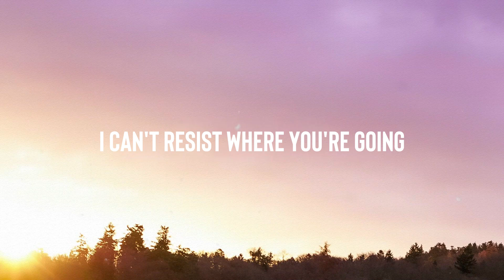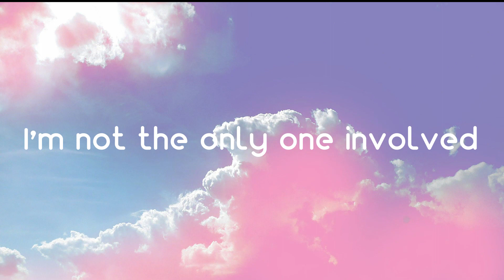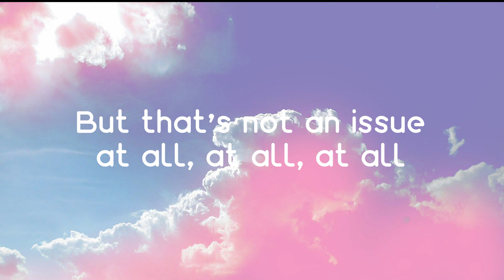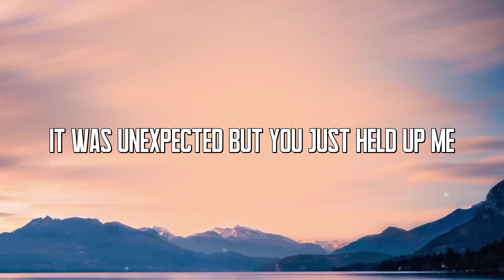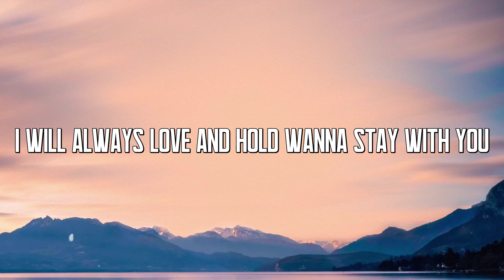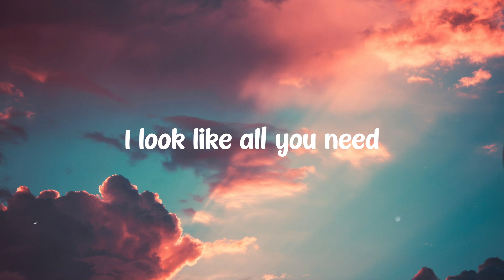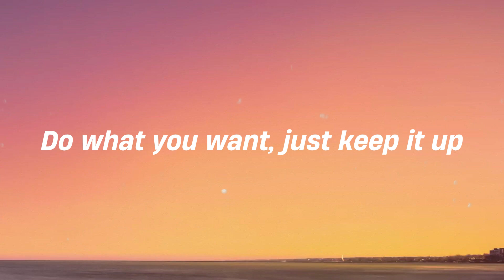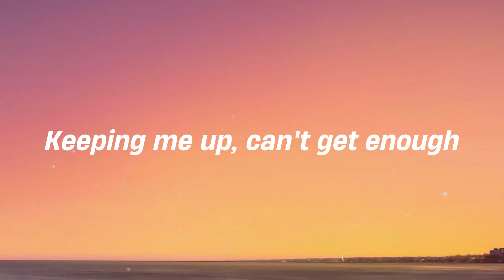Sweet Dreams - Alan Walker, Imanbek (Lyrics Video) 💤